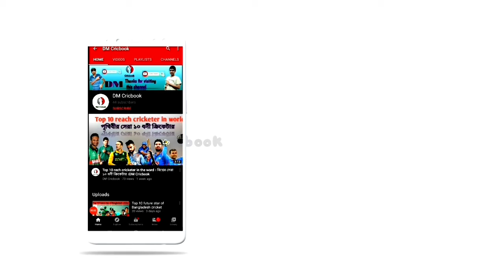Top 5 Allrounder in Asia । এশিয়ার সেরা ৫ অলরাউন্ডার।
Owner:Duha, Mahi.
Edit:Duha.
Production:Duha,Mahi.
Script:Duha
Thumbnail:Duha

আপনারা যদি আমাদেরকে লাইক কমেন্ট শেয়ার করে আমাদের সাথেই থাকেন তাহলে আমরা নতুন ভিডিও বানাতে উৎসাহিত হব